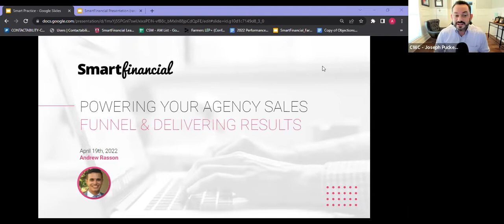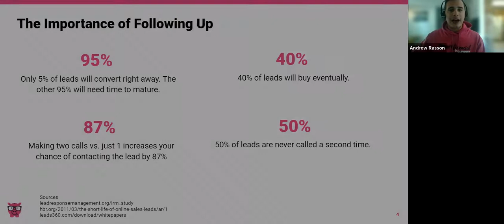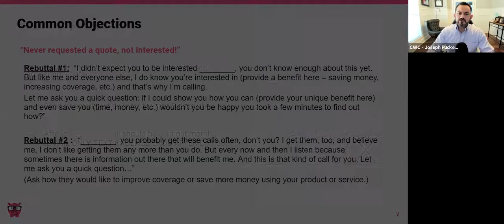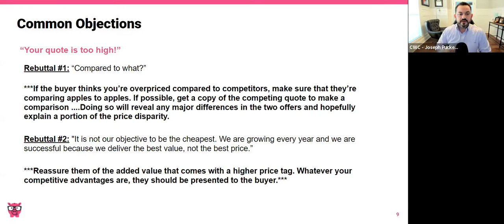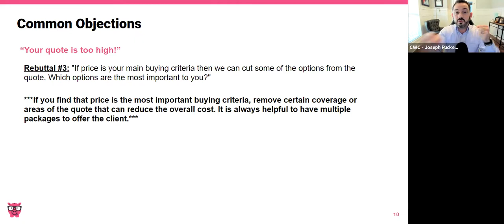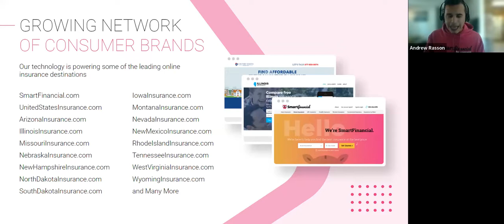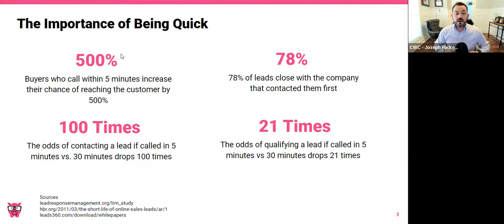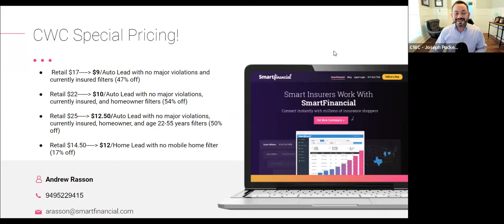Win With Internet Leads by SmartFinancial and Craig Wiggins Coaching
to get your first month of CWC On Demand for only $29.95!

Learn more about this awesome opportunity to work with SmartFinancial